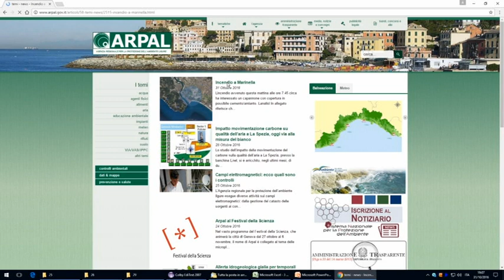Incendio capannone ad Ameglia /1 31-10-2016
Un incendio in un fienile di 300 metri quadri ha generato allarme quest'oggi in provincia, soprattutto perché il tetto della struttura che si trova nella piana di Ameglia conteneva eternit